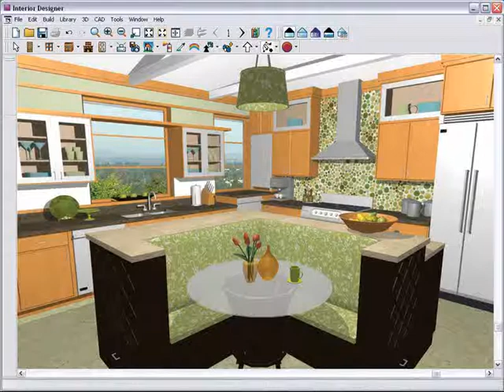paint interior kitchen cupboards Interior Kitchen Design 2015